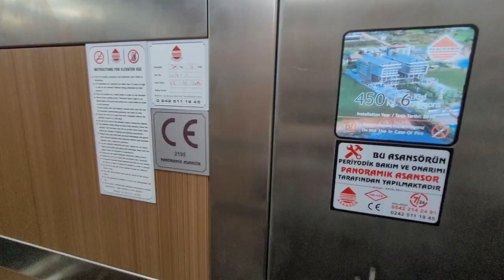Влюбился! Наш Эксклюзив Это ВИЛЛА или Квартира? Недвижимость в Турции Аланья Каргыджак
Каргыджак 3+1
Под ключ
Гарден дуплекс
250 м²
до моря 1300 м
Терраса
Участок
Юго-запад
Застекленный балкон
3 сан.узла
Открытый бассейн
Сауна
Хамам
Фитнес
Бильярд
Теннис
Генератор
225 000 €
  для получения КОНСУЛЬТАЦИИ по вопросам недвижимости в Аланьи:

1+1 от собственника в алании
2+1 от сочбственника в алании
3+1 от собчтвенника в алании
амир капитал
аланья парадайс
парадайс аланья